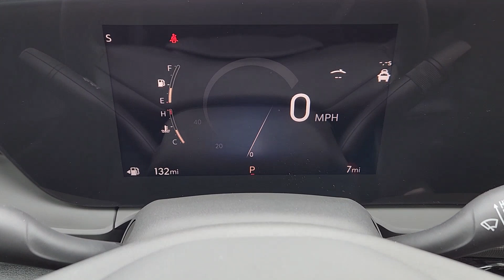2025 Buick Envista Sport Touring Lawton, Oklahoma City, Norman, Wichita Falls, Ardmore OK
New 2025 Buick Envista Sport Touring available at Southwest GMC located in 5002 NW Cache Rd, Lawton, OK, 73505.
Stock#: B2500129 - VIN#: KL47LBEP0SB103539

Looking for your dream car? It could be the  2025  Buick Envista. Here's a handsomely styled Envista that offers a comfortable, spacious cabin, generous passenger amenities, touchscreen infotainment, a controlled ride and precise steering, all at a surprisingly affordable price. These are just some of the great options this vehicle comes with: Heated Steering Wheel
, Wireless Apple Carplay®/Android Auto®, Apple Carplay®/Android Auto®, Wireless Charging Station, Lane Departure Warning, Keyless Entry, Heated Driver Seat, Back-Up Camera, Adaptive Cruise Control, Power Liftgate. Make your daily drive all it can be in this stylish Envista. Come in for a test drive. Our team will make it the best part of your day.